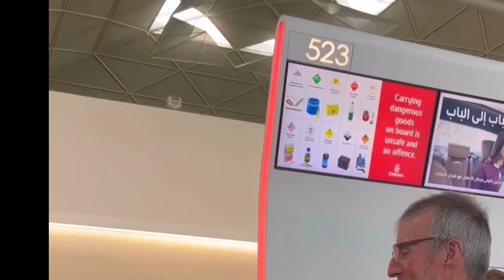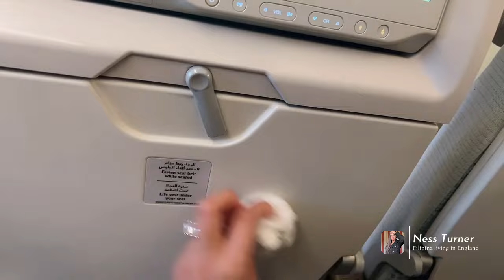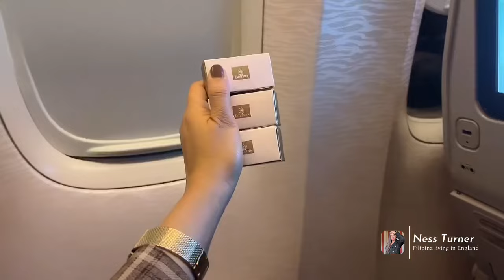FLYING EMIRATES FROM LONDON TO MANILA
Going home na tayo sa Philippines